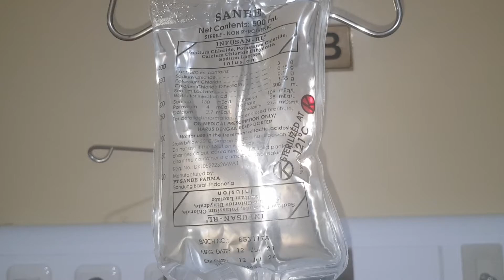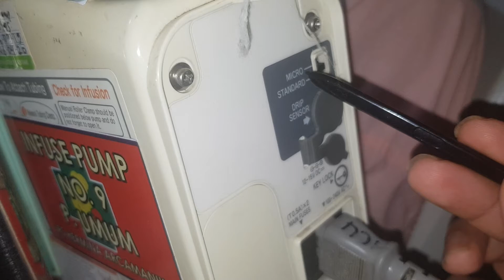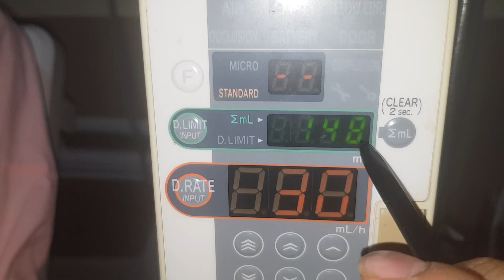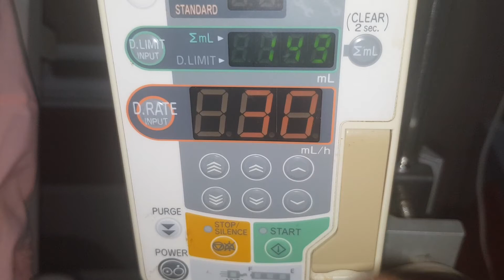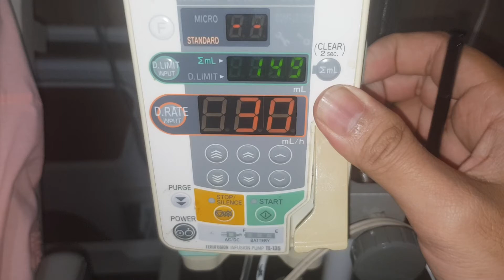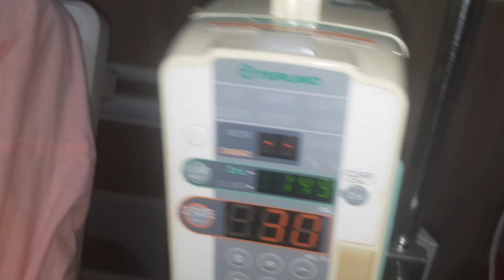penasaran tombol2 dan cara kerja mesin infus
ini bukan instruksi cara pakai atau petunjuk penggunaan. saya bukan nakes danntidak memiliki kualifikasi untuk menunjukkan cara mengoperasikan mesin ini, tapi ya namanya penasaran kita sama2 lihat ya tombol2nya dan cara kerja dari mesin infus terumo ini 😁